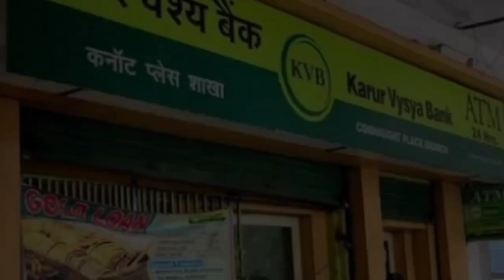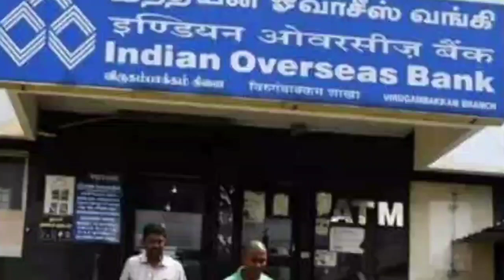அனைத்து வங்கி கடனுக்கும் இனி வட்டி கிடையாது RBI அதிரடி உத்தரவு | bank | sbi, axis, hdfc, iob,